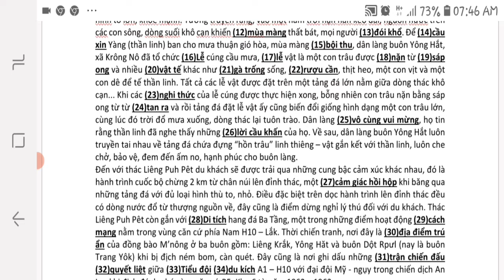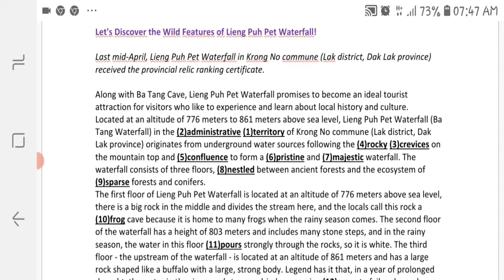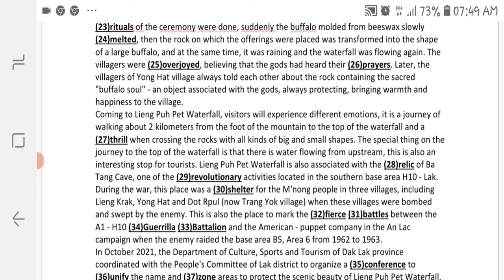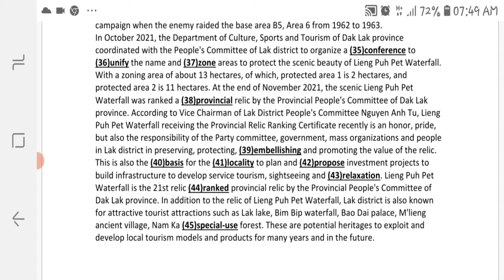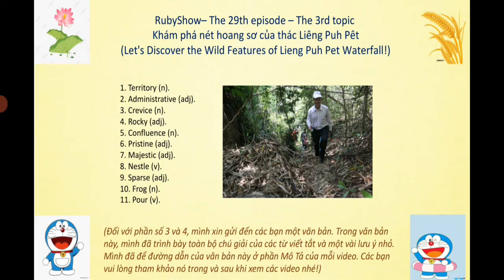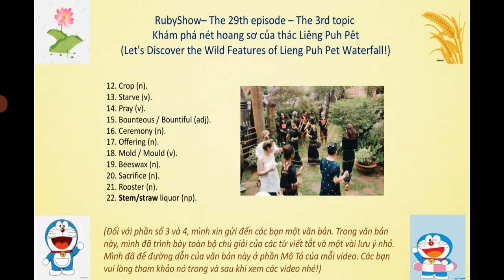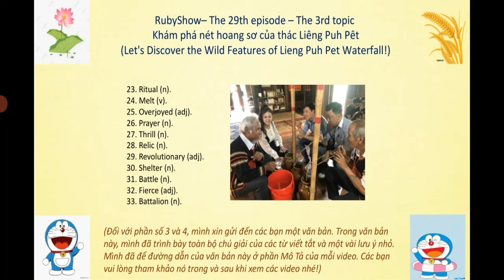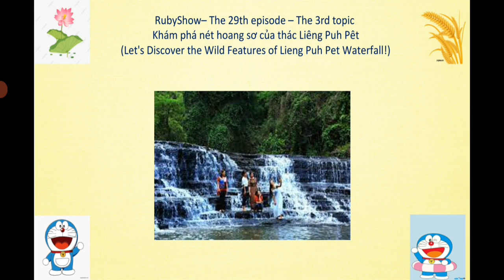RE29T3 – Khám phá nét hoang sơ của thác Liêng Puh Pêt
Xin mời các bạn đón xem video thuộc chủ đề "Travelling and Culture of Vietnam" số 29.
Tiêu đề của bài báo: Khám phá nét hoang sơ của thác Liêng Puh Pêt (Let's Discover the Wild Features of Lieng Puh Pet Waterfall!).

Kênh Youtube này của mình chuyên về dạy phát âm, nghĩa của những từ vựng tiếng Anh trong những bài báo theo từng chủ đề. Có 5 chủ đề là: Health (Sức khỏe), Traveling around the world (Du lịch vòng quanh thế giới), Traveling and Culture of Vietnam (Du lịch và văn hóa của Việt Nam), Children (Trẻ em), Tips (Mẹo vặt).
1. Mình vừa cho các bạn xem bản gốc và bản dịch của bài báo, vừa đọc cho các bạn nghe bản gốc và bản dịch của bài báo. Mình sẽ chiếu và đọc lần lượt từng trang để cho các bạn theo dõi bài dễ dàng và thoải mái nhất nhé. (Mình luôn để đường dẫn của bài báo được mình tải về và biên dịch ở phần Miêu tả của mỗi video nhé các bạn!).
2. Mình dạy cho các bạn cách phát âm, nghĩa của những từ, cụm từ được in đậm, đánh số, gạch chân trong bài.
Trong toàn bộ video, để giúp cho các bạn có một tinh thần hứng khởi và không bị nhàm chán trong khi nghe và theo dõi, mình sẽ chèn thêm vào phần nói của mình 1 bản nhạc vô cùng dễ thương của 2 bộ phim Doraemon - Chú mèo máy đến từ tương lai và Thám tử lừng danh Conan. Các bạn nghe nhạc nhưng vui lòng không quên nghe và theo dõi bài nhé.
(Hiện tại, mình đang có nguyện vọng trao đổi bản quyền liên quan tới các bản dịch tiếng Anh, giọng + lời đọc và bài giảng nghĩa + cách phát âm của các từ vựng tiếng Anh của mình trong tất cả các video trong kênh này với các bạn/đối tác cần chúng. Nếu các bạn muốn đáp ứng nguyện vọng này của mình, các bạn vui lòng tham khảo tất cả chúng trong tất cả các video trong kênh này và liên hệ với mình thông qua số zalo của mình là 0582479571 hoặc địa chỉ email của mình là để trao đổi về giá cả và các điều khoản, nội dung liên quan nhé. Nếu các bạn muốn tìm hiểu thêm về nguyện vọng này của mình, các bạn vui lòng đọc post này nhé Mình xin chân thành cảm ơn các bạn nhiều!)

Nếu các bạn thích, ấn tượng và hứng thú với video này, các bạn vui lòng like, chia sẻ video, và đừng quên đăng ký kênh RubyShow để cập nhật nhanh nhất các video mới nhé!